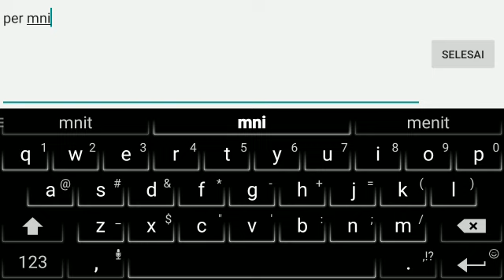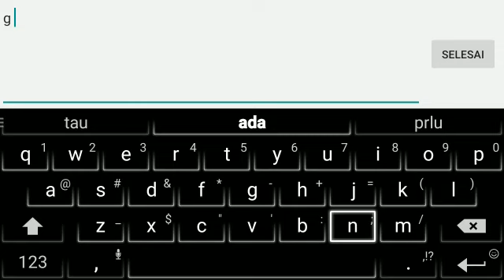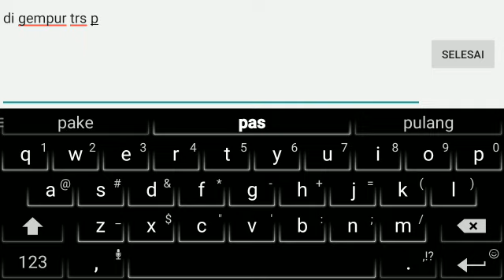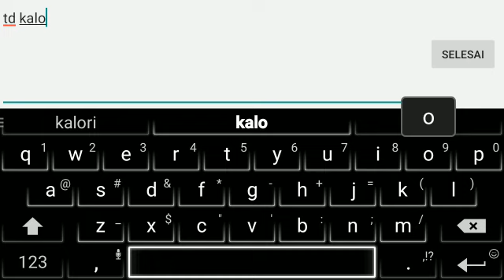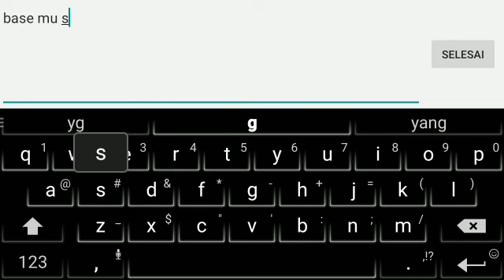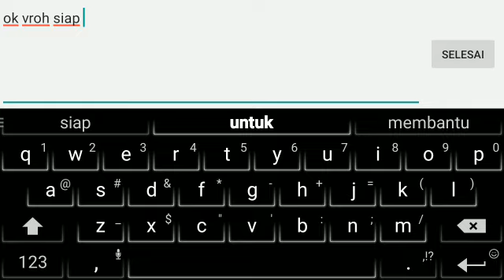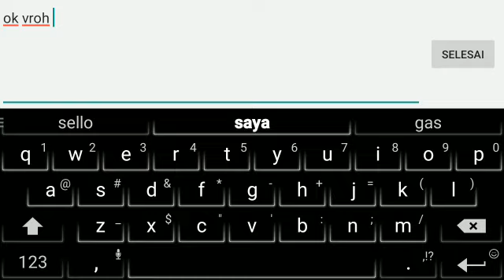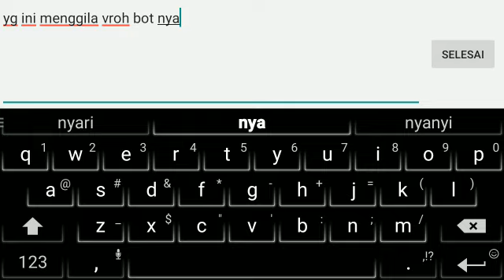Art of war 3 Skirmish TenoctavE + Aku_Adalah_Aku Vs Super Bot Al